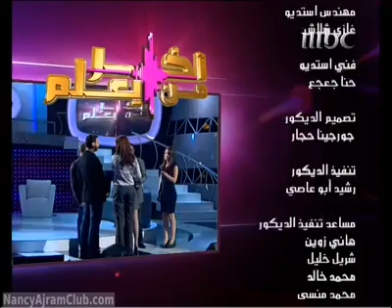Nancy Ajram Akher Mn Ya3lam Part 9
Nancy Ajram Akher Mn Ya3lam Part 9 اخر من يعلم  mbc interview show 2009